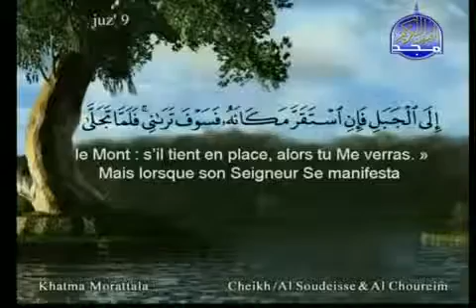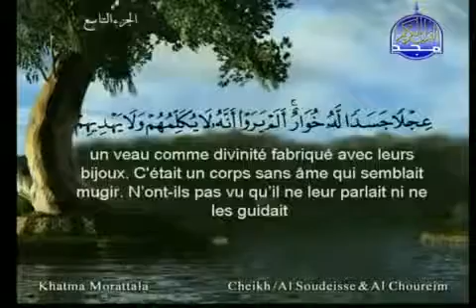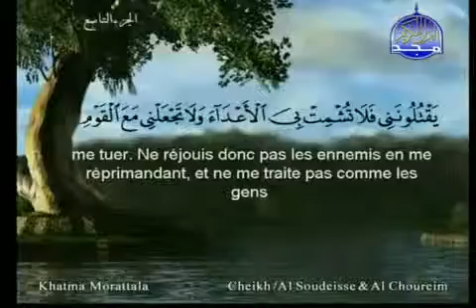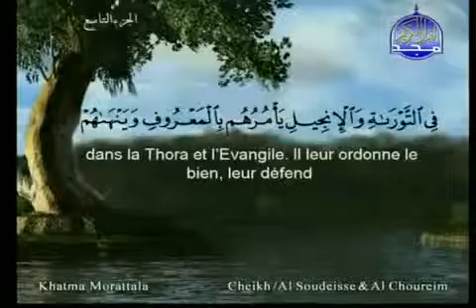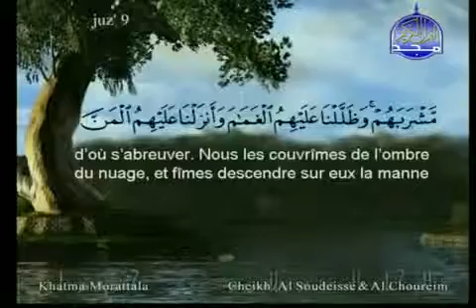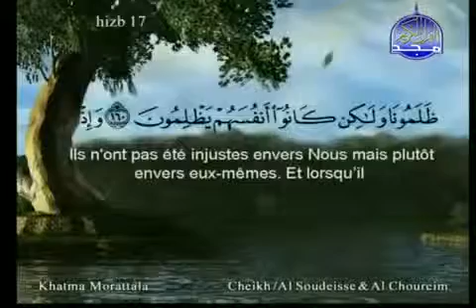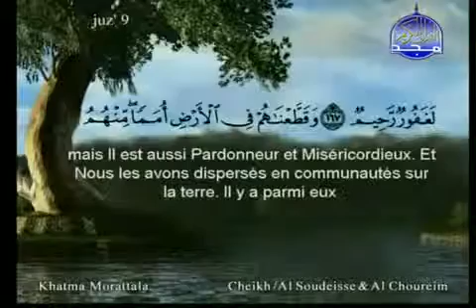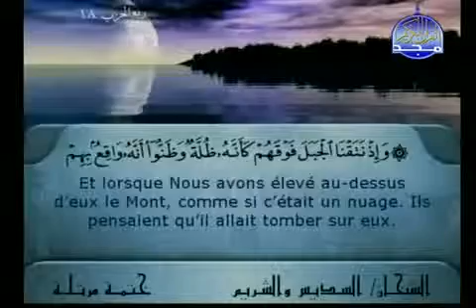Coran Récitation Joz'9 Traducteur partie 2